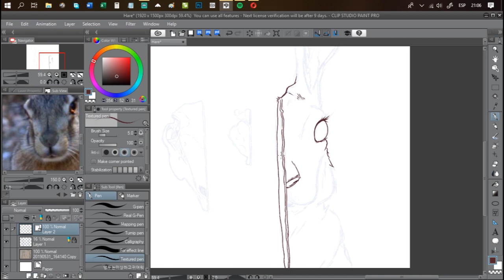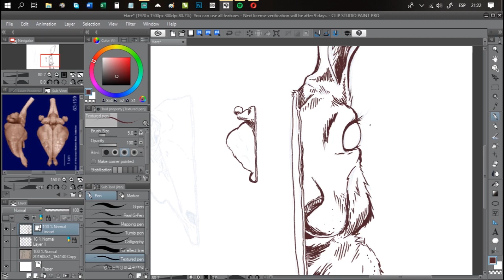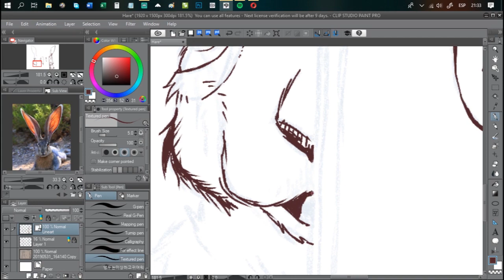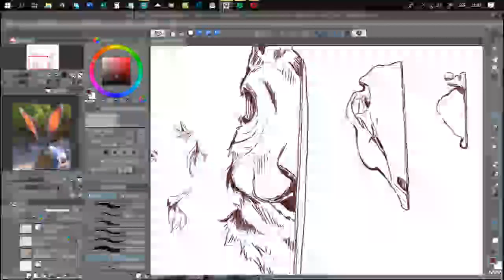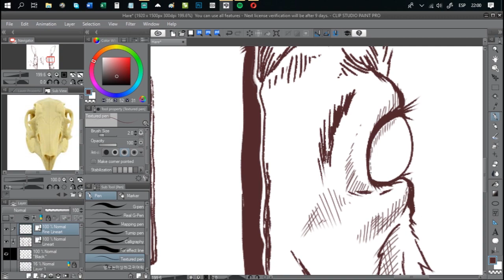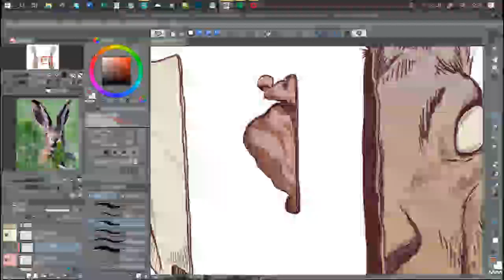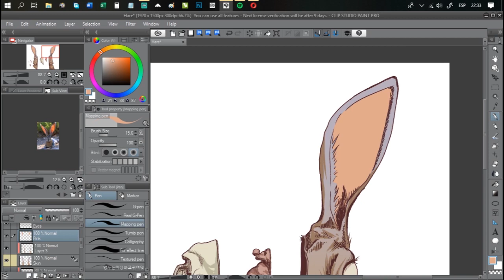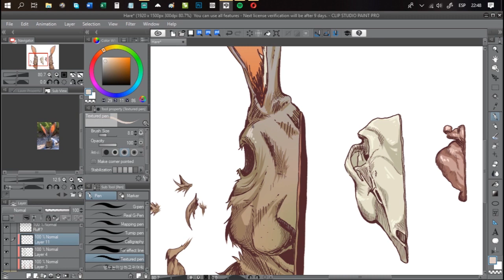💥Speedpaint💥 Jackrabbit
Made with Clip Studio Paint + Wacom Intuos